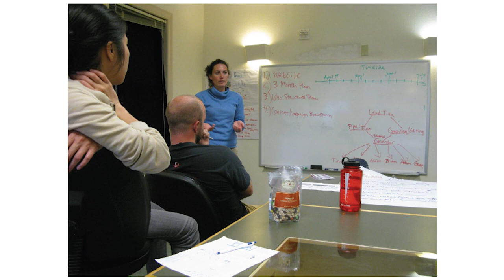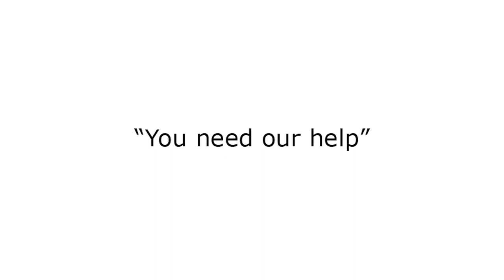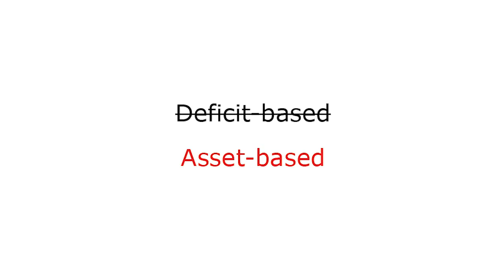New Perspectives in International Service Learning– Adam Steiglitz | Ashoka U Big Idea Talk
Who benefits from community-university partnerships? Adam Steiglitz, Director of Andean Alliance for Sustainable Development, asks this question and shares his years of experience of attempting to bridge the town-gown divides.

Big Idea Talks showcase ideas that inspire and teach the changemaker in us all. Big Idea Talks are produced by Ashoka U.

This video was filmed at the 2019 Ashoka U Exchange. The Exchange is Ashoka U’s global gathering for social impact educators. Every year, we bring together 650+ faculty, staff, administrators, students, and thought leaders for three days of inspiration, learning, and community building for social innovation and changemaking education.

Ashoka U is the higher education initiative of Ashoka – the world’s largest community of changemakers. Since 2008, Ashoka U has worked with more than 500 colleges and universities to help build a world where everyone is a changemaker.

This video was filmed and edited by Idea2Form (I2F), a collaborative design studio specializing in design for social impact.